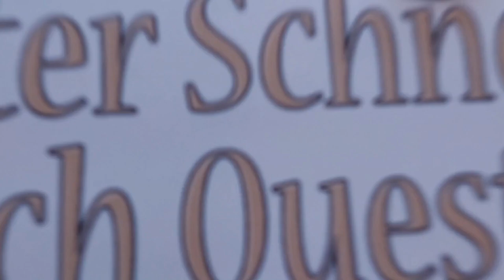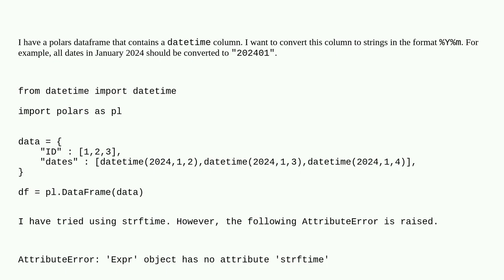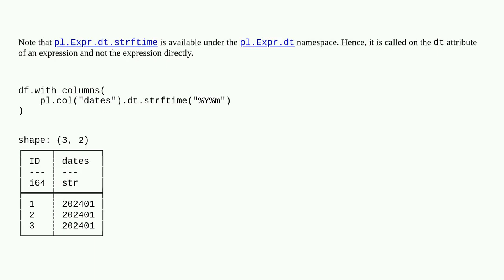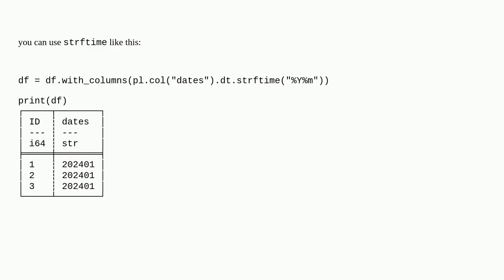Format datetime in polars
A special thanks goes out to the community

  python python-polars datetime strftime